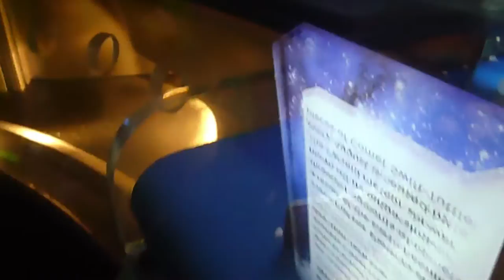Under a winter moon [naviarhaiku211]